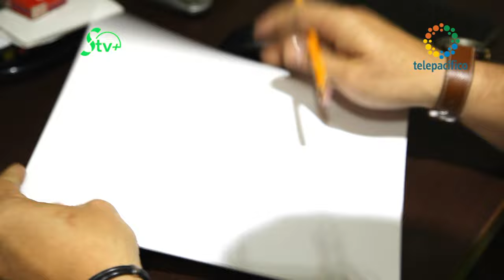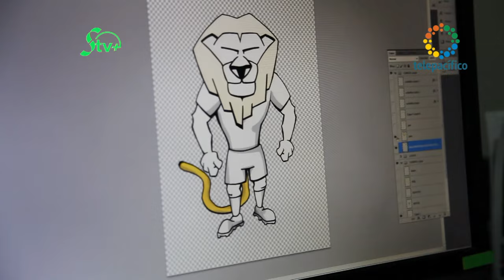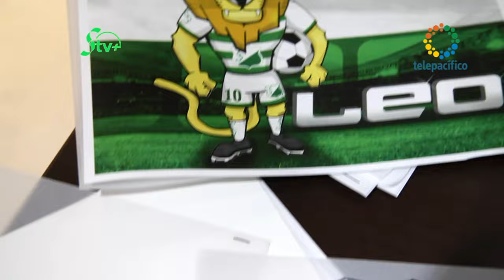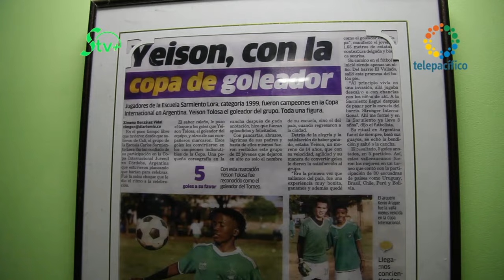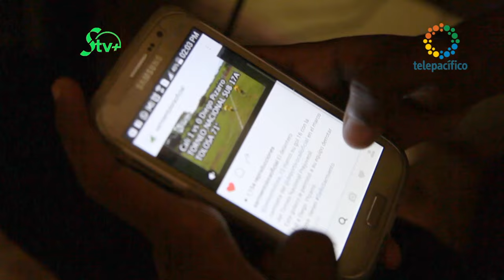Sarmiento TV+ Capítulo 10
Décimo capítulo de Sarmiento TV+, el espacio de televisión institucional de la Fundación Sarmiento Palau y sus programas sociales Escuela de Fútbol y Parque Carlos Sarmiento Lora.

Todos los sábados a las 2:30 p.m. por Telepacífico.